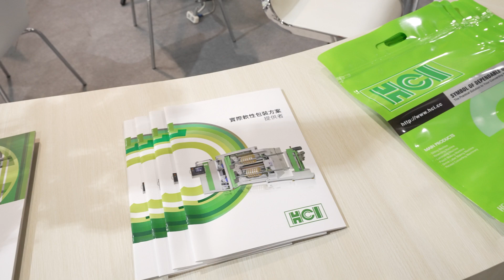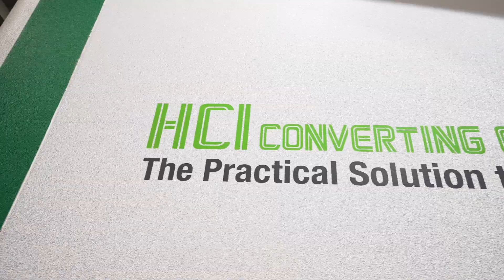華周 HCI - 2022台北展 Taipei PLAS - 展況影片 Exhibition | 普拉瑞斯創意